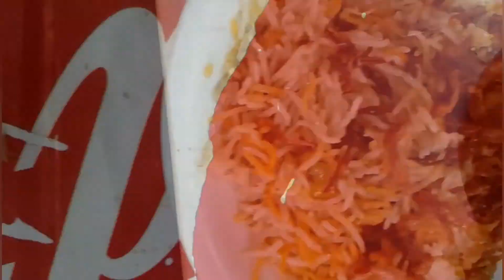Munna Bhaiya ki Biryani 😋😋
Munna Bhaiya ko film mein tou dekhliya, ub Biryani khaa kay dekho ☺️☺️